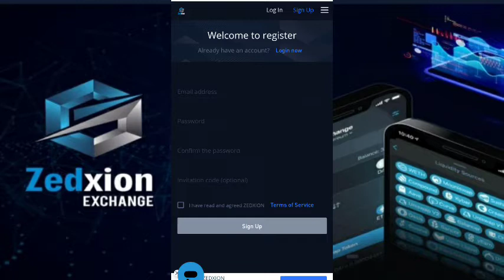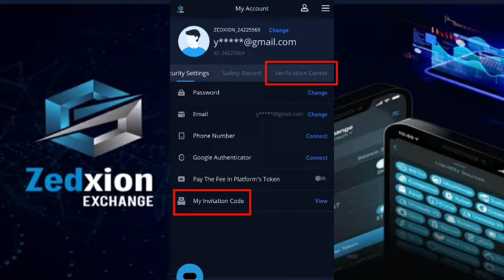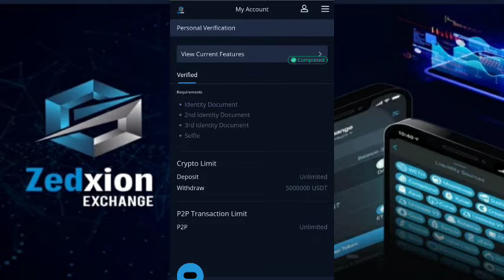$5 X Referido Airdrop Zedxion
Nuevo exchange zedxion regalando $5 USD por referido verificado con KYC

👉 QZQQTTVG

🔶MEJORES EXCHANGE🔶